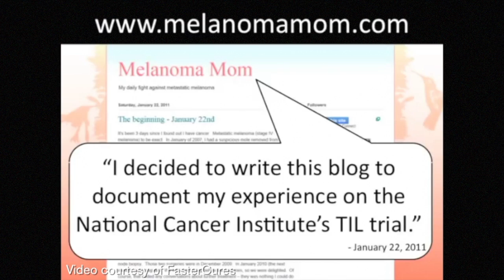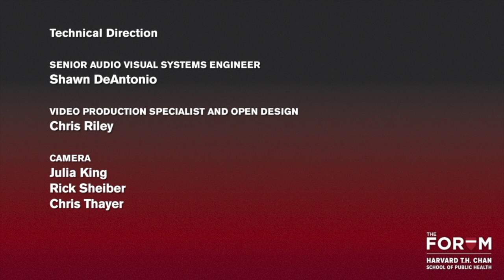The 21st Century Cures Act: Implications for Research and Drug Development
The passage of the 21st Century Cures Act has drawn both applause and criticism. A sweeping bipartisan effort with multiple components, the law dramatically boosts funding for medical research, particularly in areas such as cancer and brain disease. The law also relaxes regulatory processes for pharmaceuticals and medical devices. In doing so, the law’s supporters point to the potential for faster treatments benefiting from a streamlined approval process. Critics raise concerns that safety and efficacy might be compromised, with potentially devastating consequences. And the law also has been questioned for failing to explicitly address high drug prices, a growing public issue. These debates are unfolding as the Trump administration is expected to imminently announce its choice for a new FDA commissioner, who will head an agency directly impacted by the Cures act. In this Forum, experts will explore the implications of the law for biomedicine, regulation, pharmaceuticals and patient advocacy.

This Forum event was presented jointly with STAT on February 27, 2017.

Watch the entire series at ForumHSPH.org.